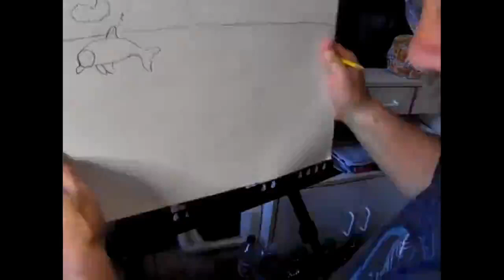Beach Scene Intergenerational Art Program with Mike Teator June 22, 2022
Bring your color pencils, eraser, pencil and pencil sharpener!
Adults, Teens & Children & Seniors are invited to join Mike Teator in this intergenerational drawing class.
Our theme in honor of summer reading is a beach scene.